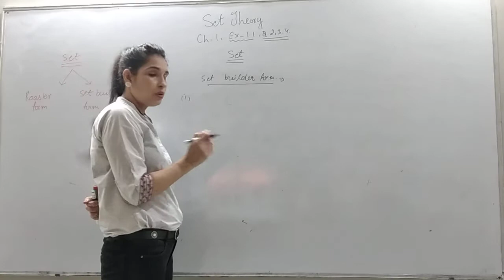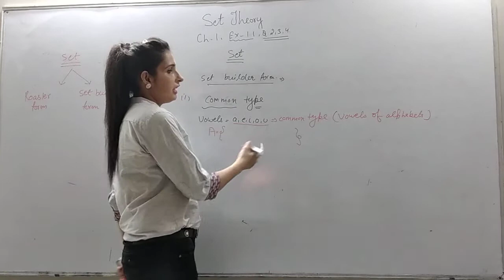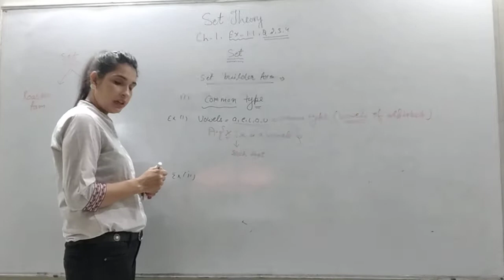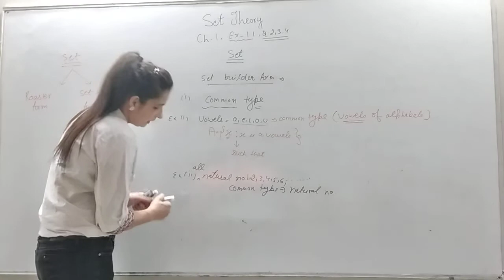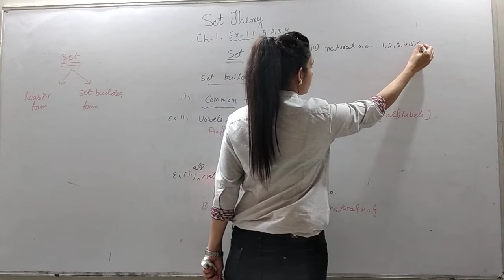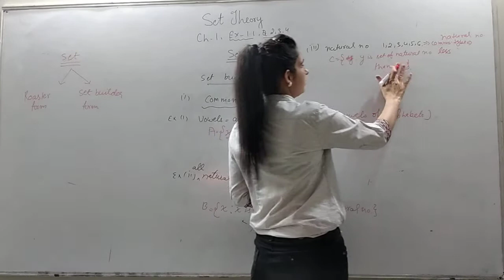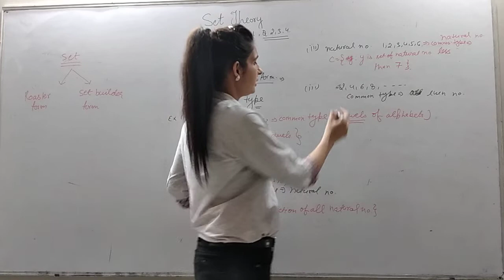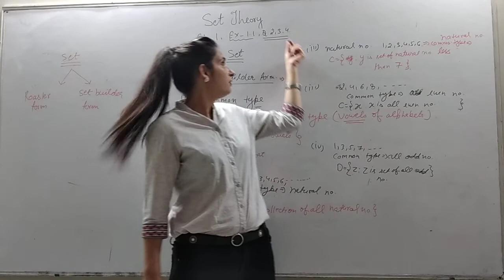Class 11th Set Theory ( Part 3 )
Class 11th set theory
CLASS XI MATHS CHAPTER 1 SETS ( PART 3 )